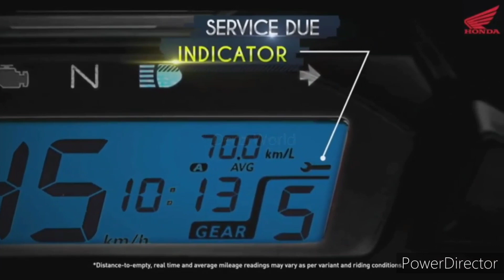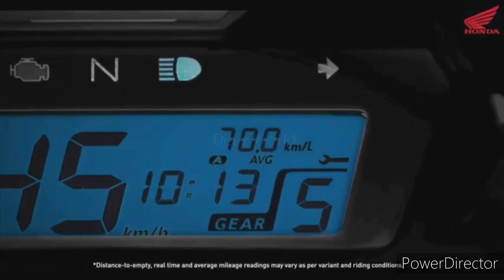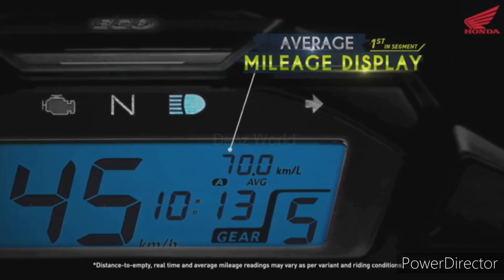ये है 🤩 2023 Honda SP 125 BS7 Model | New Meter | Price | Features | Review | all details??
Thanks
music credit